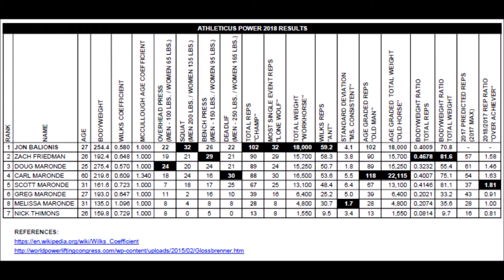Athleticus Power 2018